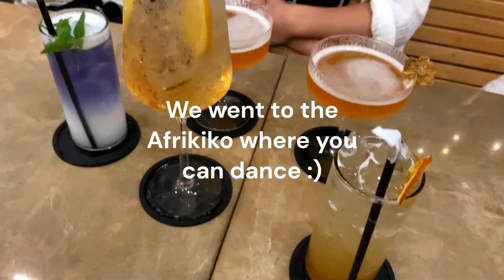Ghana week 3: Accepting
This is my third week in Accra, Ghana doing an internship at the hospital. In this vlog I took you along with the activities I did here on the weekend, for example the Wli Waterfalls. So many things to see, discovering a completely new culture. After 3 weeks in this country I start to accept my mixed feelings. I learned to appreciate this country with all it´s ups and downs. Hope you enjoy the video :) It´s not easy to cut a video with recurrend power failure.
Emlo Nema :)